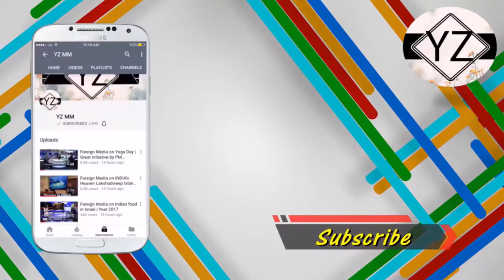Foreign Media on INDIA's Biggest Tax Reform GST | What Benefits INDIANS are Getting | Year 2017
Foreign Media on INDIA's Biggest Tax Reform GST | What Benefits INDIANS are Getting